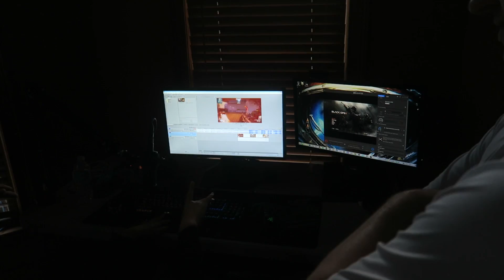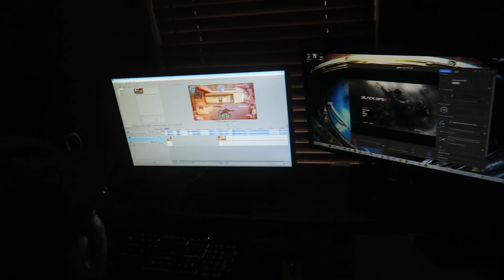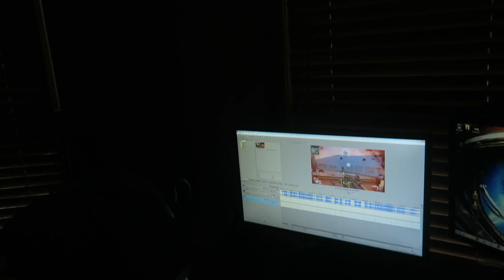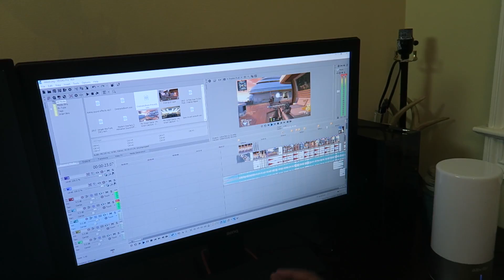CHAOS vs GONE EDIT COMPETITION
SHARP APPAREL SHOP!
ARE YOU NAKED?